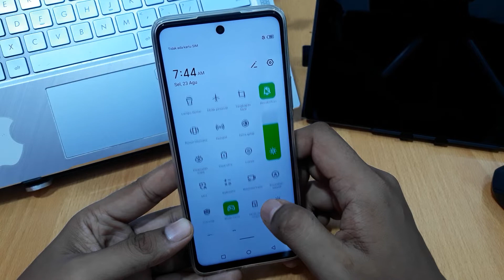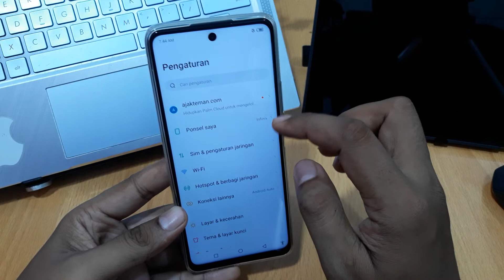Cara Mematikan Gps di Hp Infinix